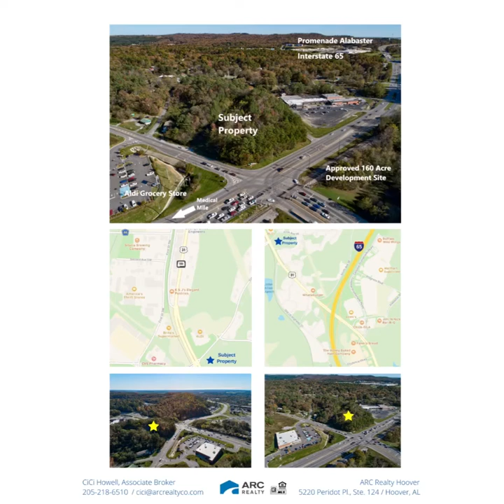0 SIMMSVILLE RD, ALABASTER, AL Listed by CiCi Howell, ARC Realty